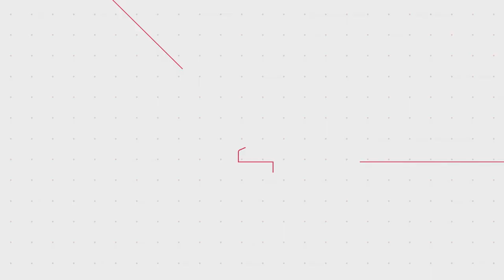【DAZN】J1-14／TOP5 GOALS 伊東純也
【DAZN 2018 J1第14節 トップ5ゴール】
伊東純也選手のゴールが第3位にランクイン！

『Jリーグ戦視聴はDAZNで！』
から加入すると、月額使用料の一部がチームに還元されます。まだ未加入の方はぜひこの機会にご登録ください！